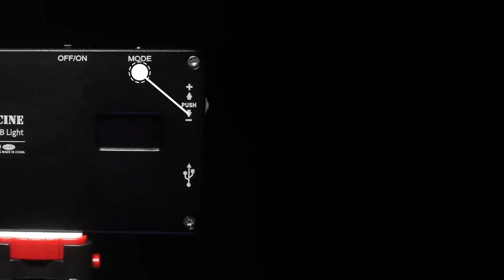Andycine ультра тонкий светодиодный светильник дисплей с регулируемой яркостью батареей для камеры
Andycine ультра тонкий светодиодный светильник дисплей с регулируемой яркостью батареей для камеры с Алиэкспресс, ссылка , цена 68,6$ по скидке 43%!
Фотографическое освещение с Алиэкспресс обзор